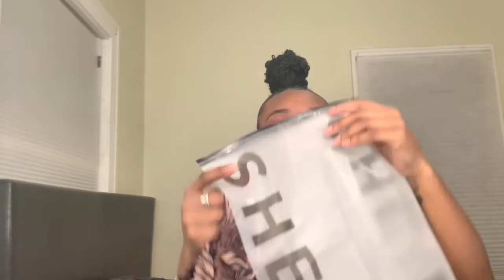SHEIN Unboxing/Try-on Aggie Jay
Hey girl HEY! Here's this weeks video I'm letting it go early cuss I wanna start subscribers' week as soon a Feb. hit. Hope you enjoy the next tryon will be so much better PROMISE!!! Thumbs up if you wanna see more videos like this...